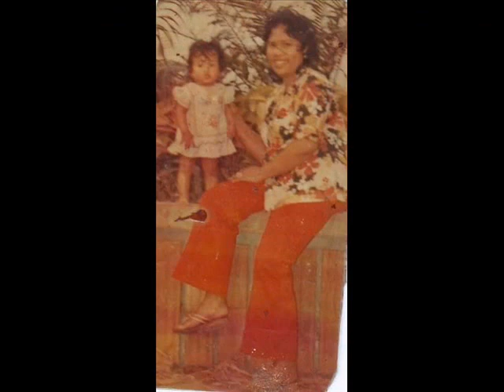Mama dan Pippi